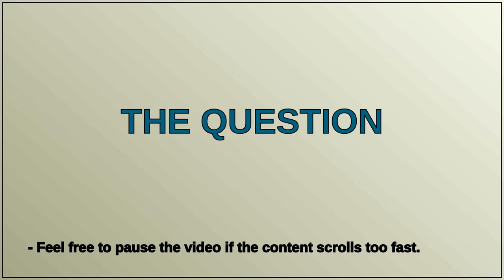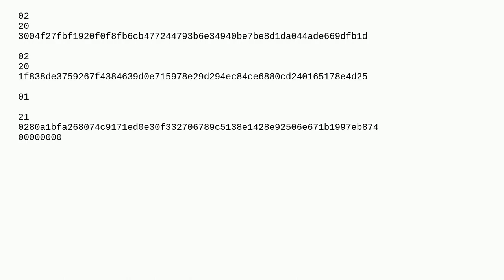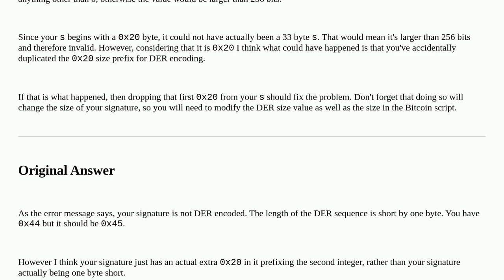Bitcoin: I Get "Non-canonical DER signature" Error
I Get "Non-canonical DER signature" Error

A special thanks goes out to the community

  p2wpkh blockchain transactions wallet